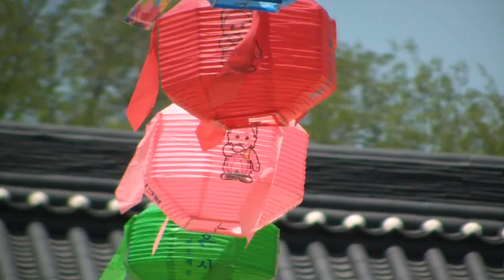[SAMSUNG HMX-H205] 부처님오신날(초파일) 봉은사 연등전시회